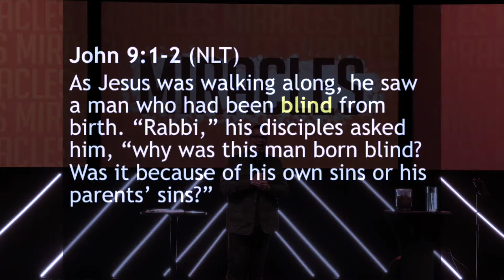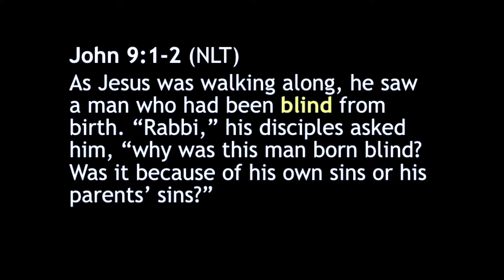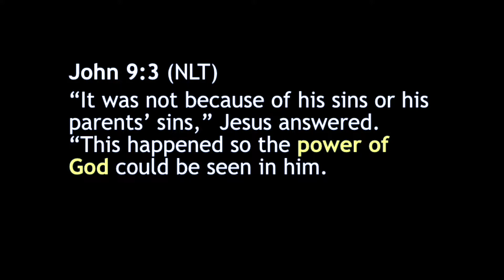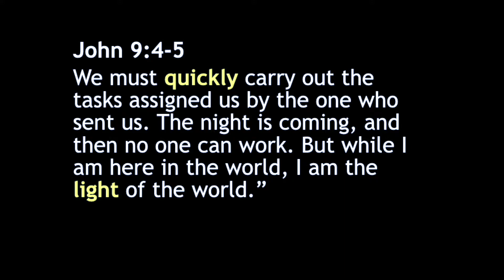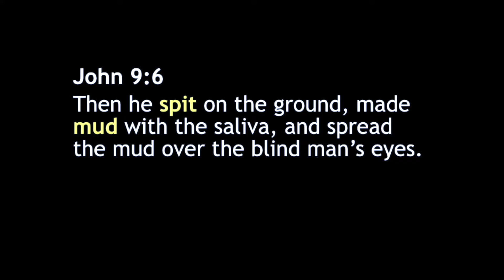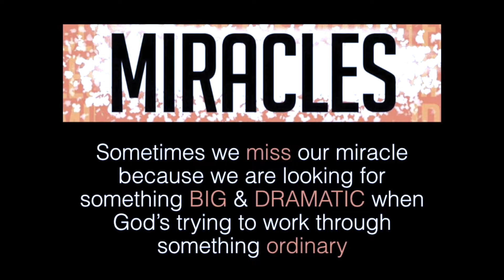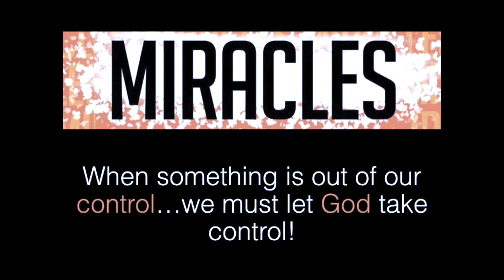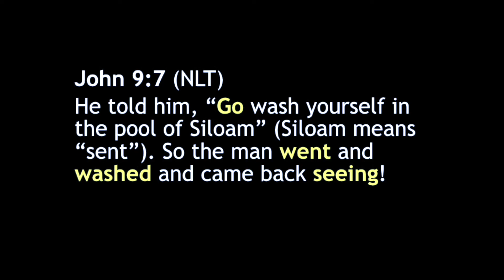Miracles Part 4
March 15th, 2020 Sermon